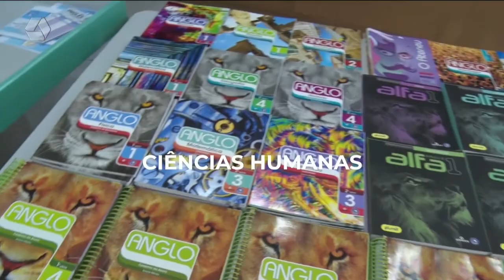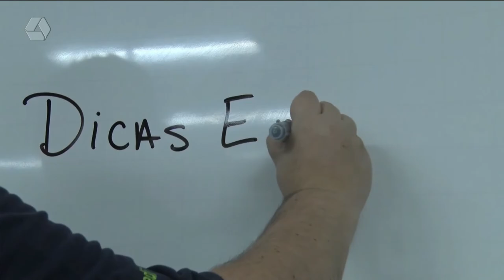Feras do Enem dá dicas para as provas de história e biologia